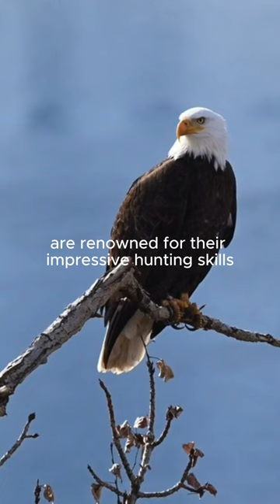Majestic Hunters of the Skies: The Bald Eagle Chronicles 🦅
Embark on a captivating journey into the world of North America's iconic symbol, the bald eagle! Discover the fascinating tales of their impressive hunting prowess, witness breathtaking aerial displays with wingspans stretching up to 7 feet, and explore the heartwarming stories of lifelong eagle partnerships. Join us as we unravel the mysteries of these majestic creatures, showcasing their strength, resilience, and the breathtaking beauty of their natural habitats. 🌲✨